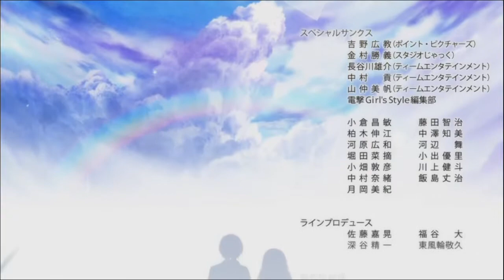[PS VITA] 노른노넷 : 라스트 에라 엔딩 무비(5/9) '사쿠야' / [PS VITA] NORN9 : Last Era Ending Movie(5/9) 'SAKUYA'